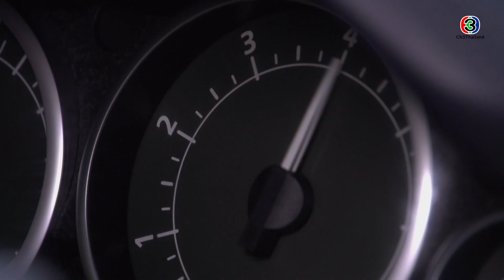FIN | กลัวว่าเราจะไม่ได้กลับไปหาลูก | ฟ้าฝากรัก EP.3 | Ch3Thailand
นำแสดงโดย : เต้ย พงศกร, มิ้นต์ ชาลิดา, แม็ค วีรคณิศร์, น้ำชา ชีรณัฐ, อั๋น วิทยา, ธัญญ่า ธัญญาเรศ, โมสต์ วิศรุต, ซอ จียอน, จันจิ จันจิรา, ภัทร์ ฉัตรบริรักษ์, รอน ภัทรภณ, ต้น อธิวัฒน์, ท็อป ณฐกร, และนักแสดงมากฝีมือคับคั่ง
บทประพันธ์โดย : ติณณา
บทโทรทัศน์โดย : นางฟ้า/วรกร/ติณณา
กำกับการแสดงโดย : สมุทร น่วมเศรษฐี/ดุลยสิทธิ์ นิยมกุล
ผลิตโดย : บริษัท บรอดคาซท์ ไทย เทเลวิชั่น จำกัด
ควบคุมการผลิตโดย : อรุโณชา ภาณุพันธุ์